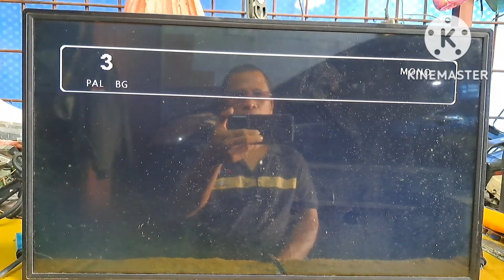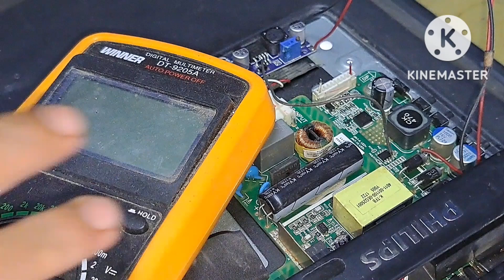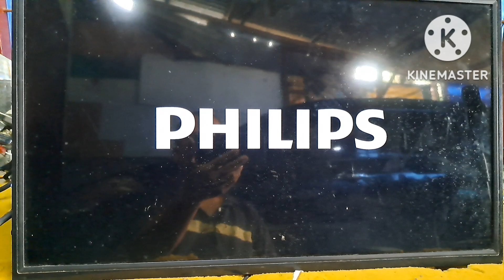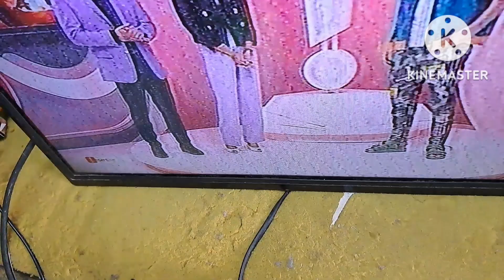Tv led philips ada suara tidak ada gambar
Cara memperbaiki tv led philips ada suara tidak ada gambar,modifikasi rangkaian dc to dc converter backlight menggunakan kit step up mini